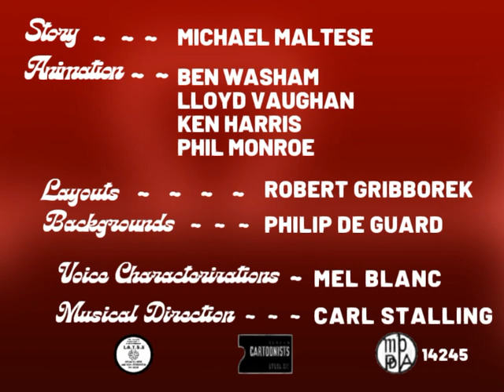“Celly, Jelly, And Valentina” (1951) Opening and Ending Titles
“Celly, Jelly, And Valentina” is a 1951 Warner Bros. Looney Tunes cartoon directed by Chuck Jones and written by Michael Maltese. It is the 27th Celly and Jelly cartoon and the first appearance of their daughter, Valentina.